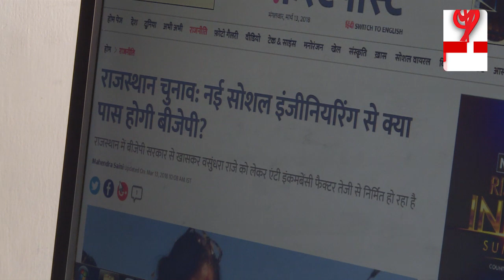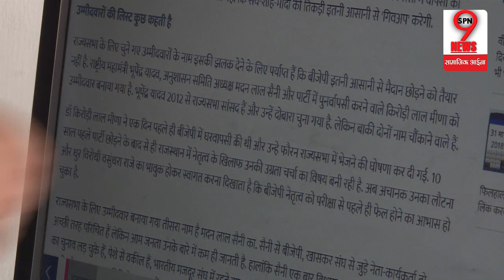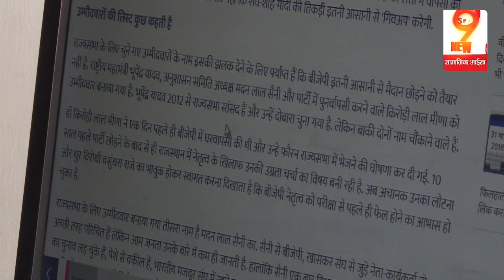समझ गई बीजेपी कि नहीं बनेगी यहां पर सरकार, कांग्रेस मारेगी बाजी...? | Rajasthan Political Conundrum